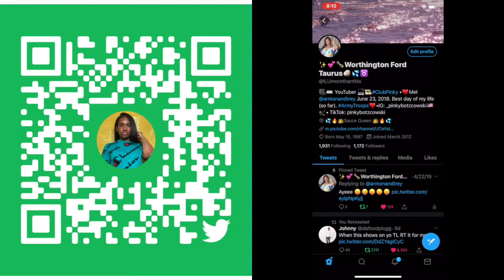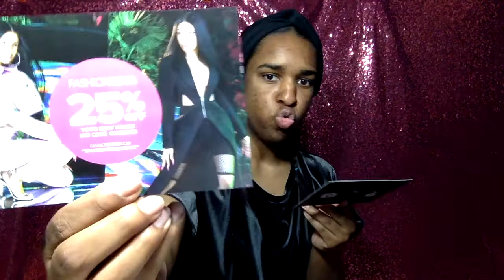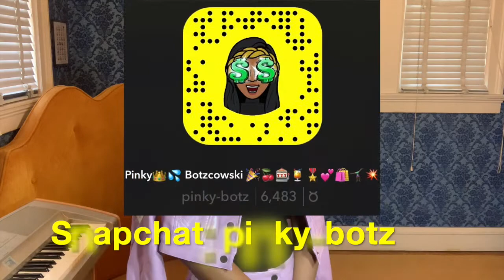Fashion Nova Haul!👚👗👘👖🧣 (Pt. 2)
You must be 18 years or older to use the platform 😉Like my official Facebook page, so you can see some EXCLUSIVE content on the page's story regularly